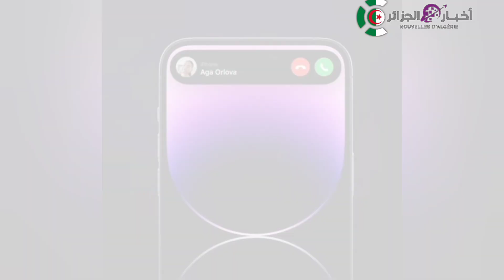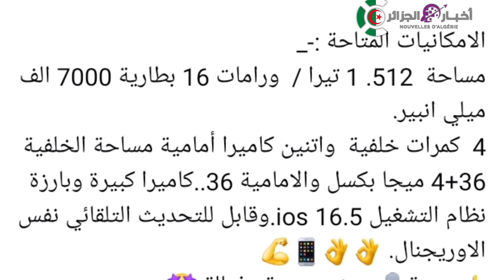ايفون 14 برو ماكس ب 41 مليون في الجزائر iPhone 14 Pro Max pour 45 millions en Algérie /iphone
iphone 14 في الجزائر
ايفون 14 ياسين الجزائري
iphone 14 i update
iphone 14 وايفون
iphone 14 pro max pubg
iphone 14 هاتف
ايفون 14 هينزل امتى
iphone 14 pro max هاتف
هاتف iphone 14
مراجعة هاتف iphone 14 pro max
iPhone 14 en algerie